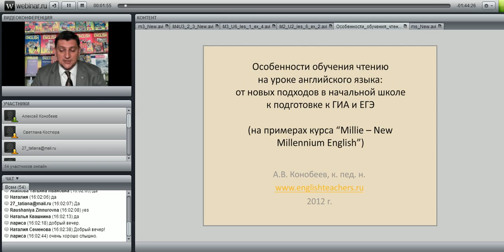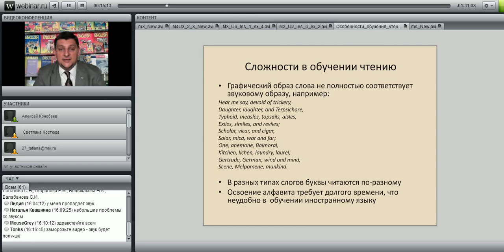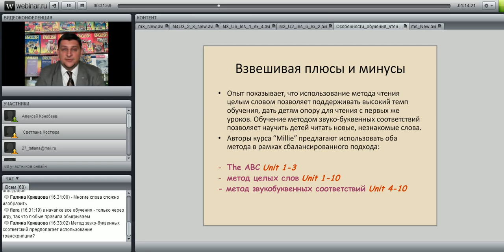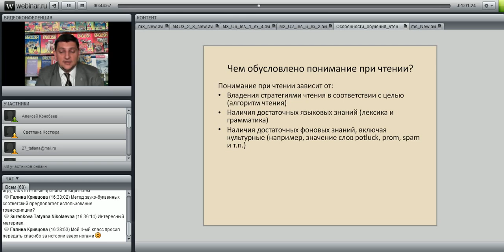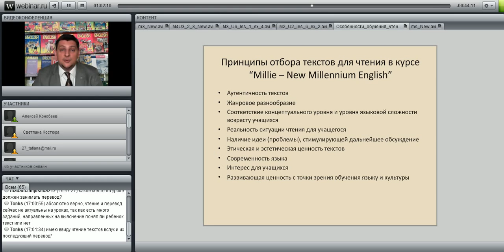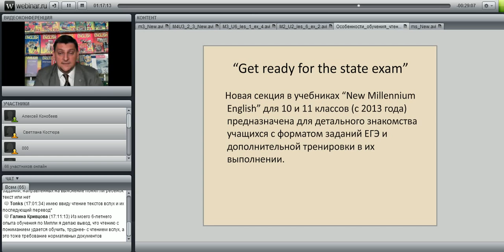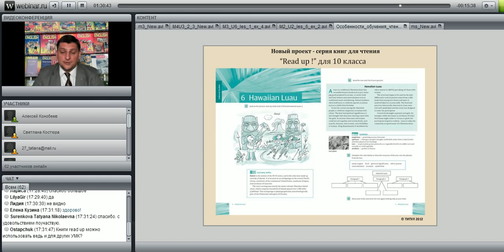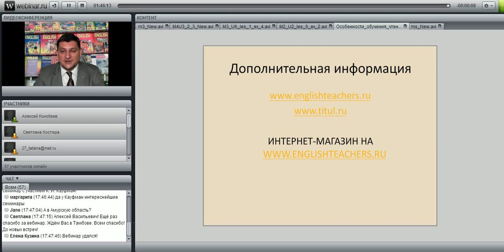Особенности обучения чтению на уроке английского языка от новых подходов в начальной школе к подгото